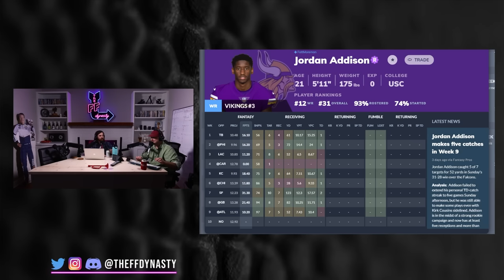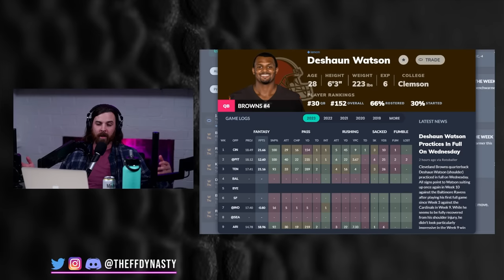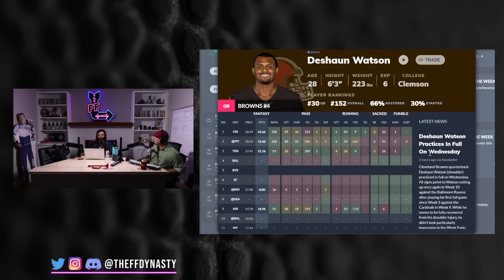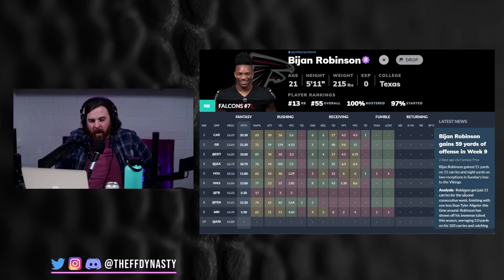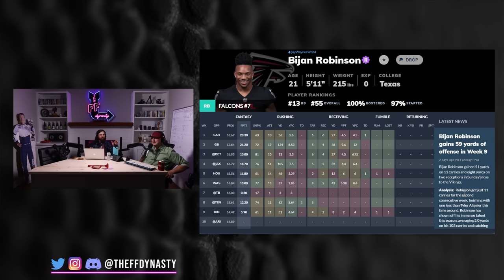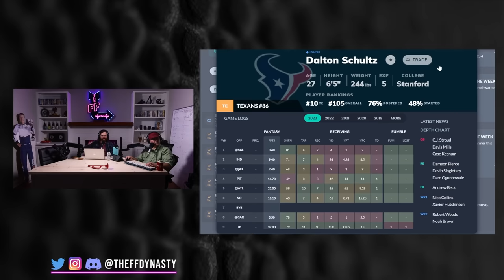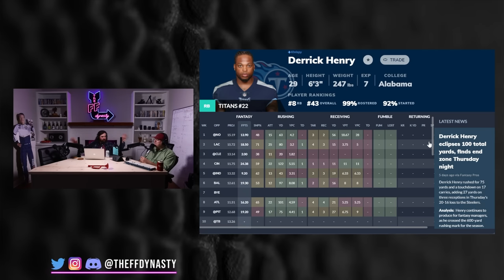5 MOVES TO MAKE RIGHT NOW! Jordan Addison/Deshaun Watson/Bijan Robinson Dynasty Fantasy Football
We’re back with some Dynasty Fantasy Football Moves you NEED TO MAKE RIGHT NOW!  First we dive into the Vikings skill position players (Jordan Addison) after the addition of Josh Dobbs, then we address dynasty values of Deshaun Watson/Bijan Robinson/Cole Kmet/David Njoku for your pleasurrre…be sure to check the timestamps below

-Extra Shows
-ADP

0:00 - Intro
1:21 - Jordan Addison
5:22 - Josh Dobbs
10:26 - Deshaun Watson
16:48 - Bijan Robinson
23:22 - Lost Dallas Goedert or Darren Waller?
Cole Kmet/David Njoku/Dalton Schultz